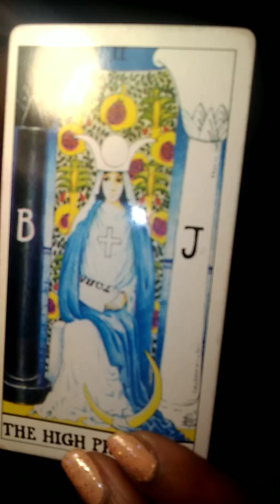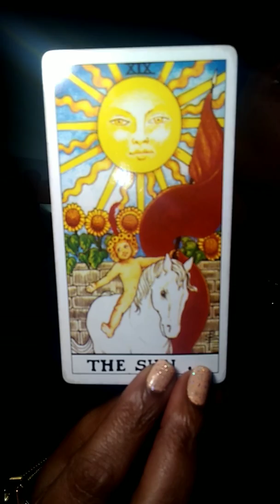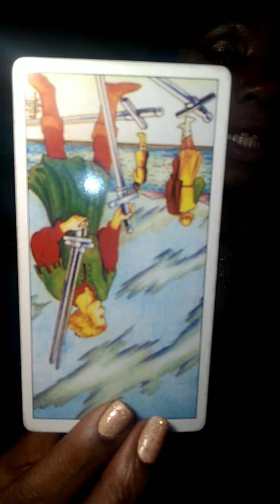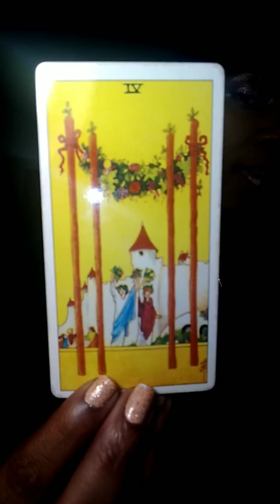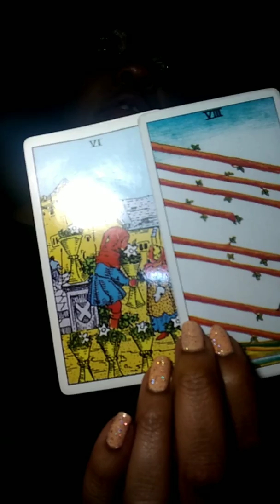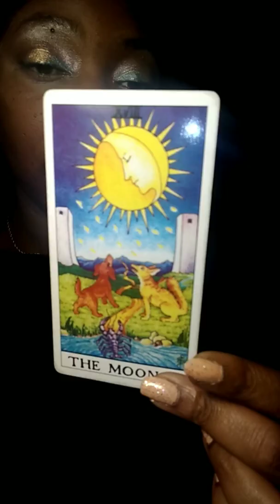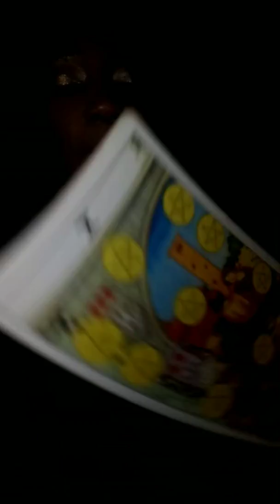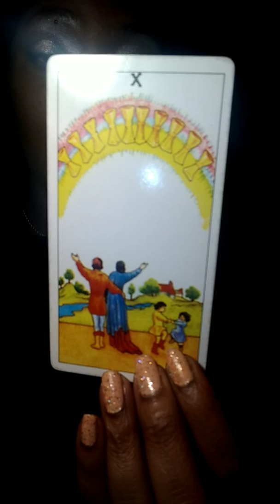Virgo Love Tarot December 2018